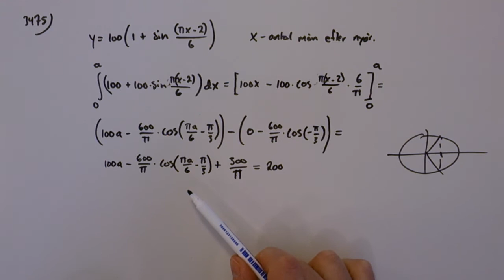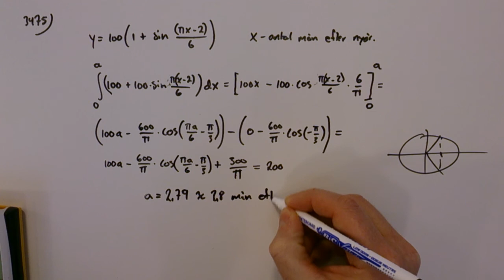Matematik 4 - Kapitel 3 - Uppgift 3475